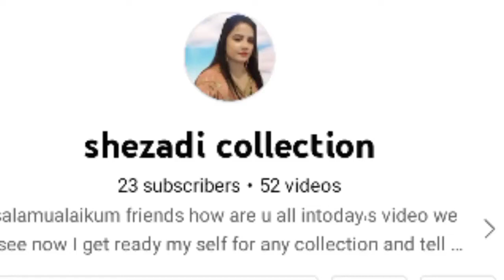**Ladies purse||high Quality Bags||Imported hand bag||ladies bags new collection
Assalamualaikum friends how are u all intoday،s video we will see now I get ready my self for any collection and tell me everything in this video
So likes this video

# latestcollection
Kuch bi odar karnay ka Liya es num par rabta Kary  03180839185 inshallah manasab price ma mila gay dresses har tarha ki cosmetic bi available ha
Let's chat on WhatsApp! It's a fast, simple, and secure app we can use to message and call each other for free. and it